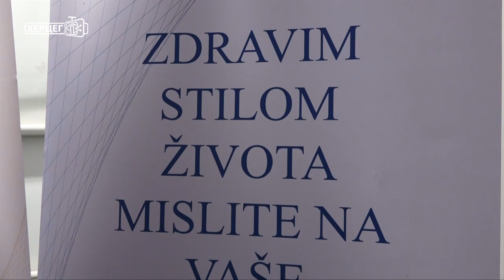O reproduktivnom zdravlju brinuti na vrijeme (19.02.2020.)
Udruženje Bebe, Reload i grad Trebinje organizovali su još jedno predavanje u okviru projekta "Zdrav stil života u cilju unapređenja reproduktivnog zdravlja". Na ovoj tribini mladima je približen uticaj steroida na reproduktivno zdravlje, te ukazano na polno prenosive bolesti i maloljetničke trudnoće, koje su sve češća pojava. Posljednje predavanje biće održano naredne sedmice, na kome će o problemu steriliteta govoriti dr Sanja Sibinčić.